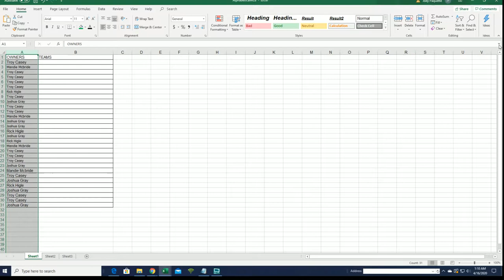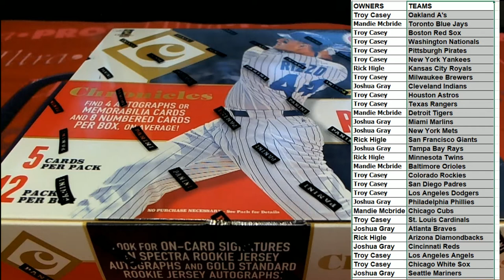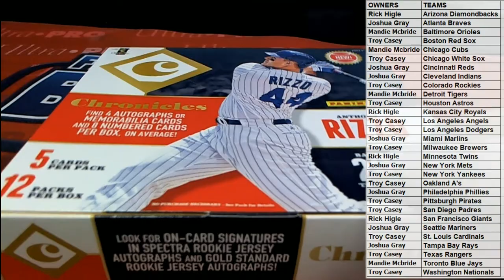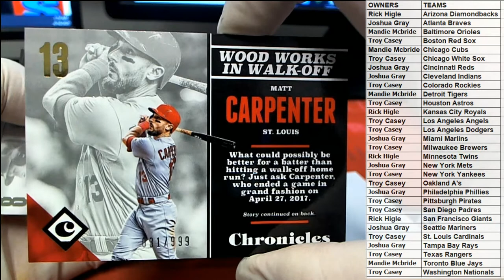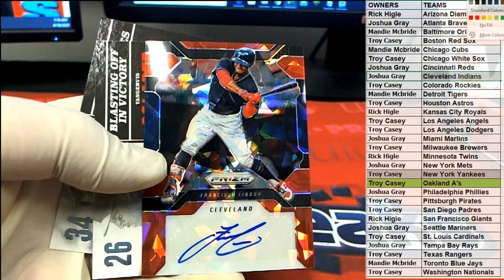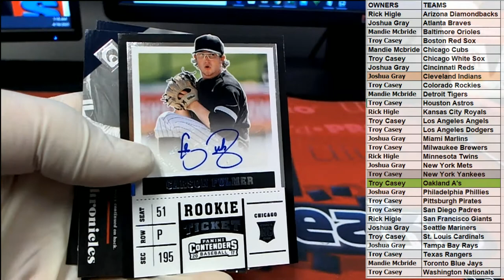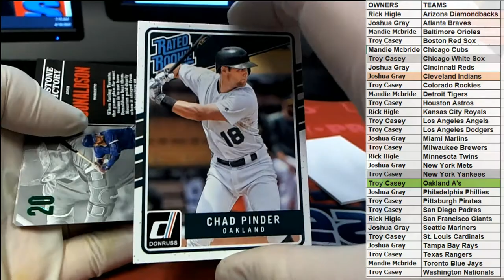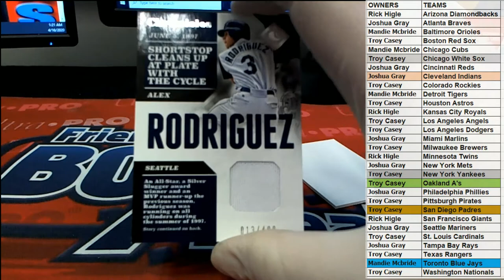2017 Panini Chronicles Baseball Hobby Box ID 17CHRONBB2TR975